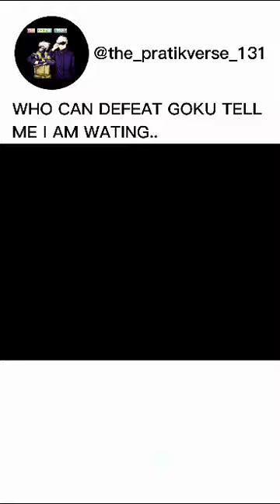tell me who can defeat golu i am waiting..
song owner:- Richard "Biff" Stannard and produced by Rowe and Stannard for the group's debut album, Spice, released in ...
Released: 26 June 1996
Genre: Dance-pop
Songwriter(s): Spice Girls; Matt Rowe; Richard Stannard
Producer(s): Matt Rowe; Richard Stannard
Missing: creator ‎| Must include: creator.

Golu edit 4k.
goku mui edit
goku mui edit 4k
4k dragon Ball edit

Who can defeat Goku? tell me i  am waiting for your answer 😁😁
tell me who can defeat golu i am waiting.. anime edit .